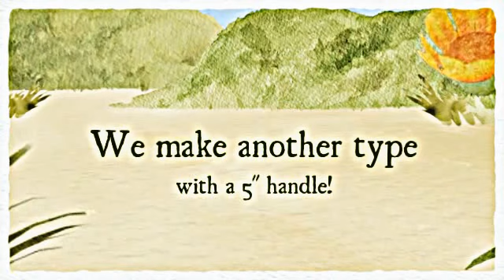Best Laying Tool Short Video by JR Crafter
Just a quick little video showing off some of our beautifully handy laying tools. Our main laying tool is Shay Pendray's Best Laying Tool at the center of our handles and cases, but we do make a much longer one that features the Favorite Laying Tool. The handle is 5", the same length as the entire Best Laying Tool!

Come visit us at Etsy!

Here is a link to the Rainbow Best Laying Tool at Etsy